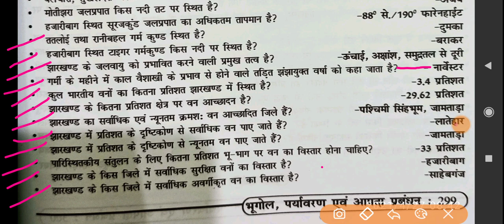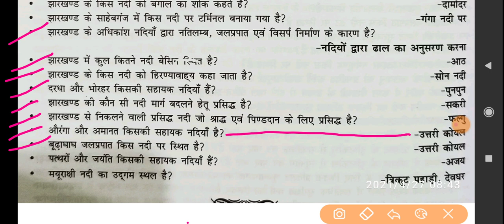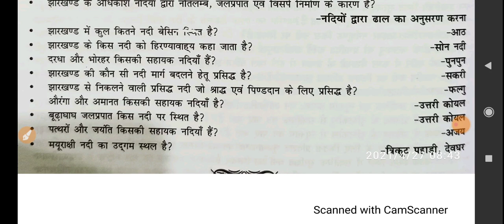झारखंड का भूगोल। geography of Jharkhand/ झारखंड सामान्य ज्ञान ‌। Jharkhand general knowledge.